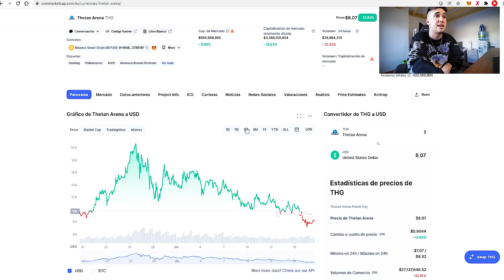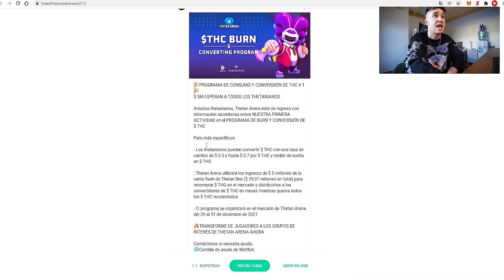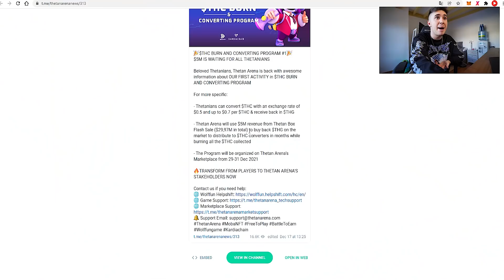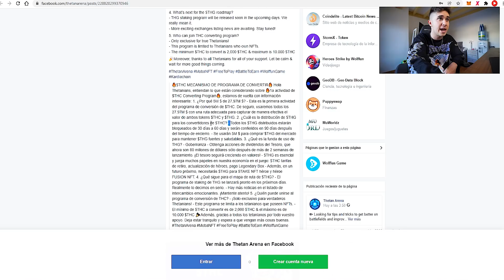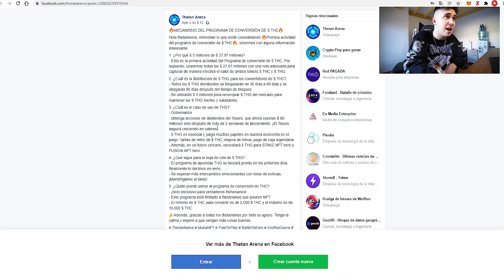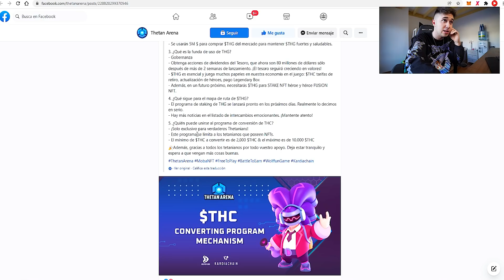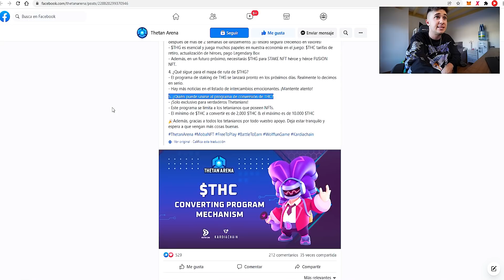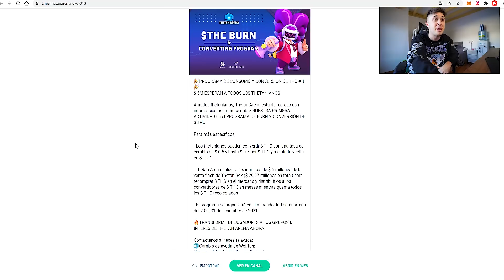¡MULTIPLICA X3 TUS GANANCIAS EN THETAN ARENA! NO VENDAS TUS THC TODAVIA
En este vídeo hablamos sobre las ultimas novedades de thetan arena y sobre el tema del sistema de quemado de tokens y si se estabilizará el precio de thc y thg